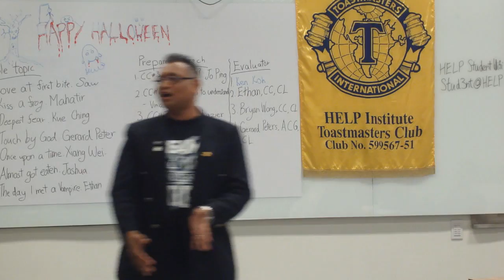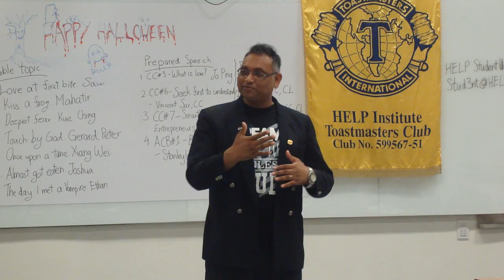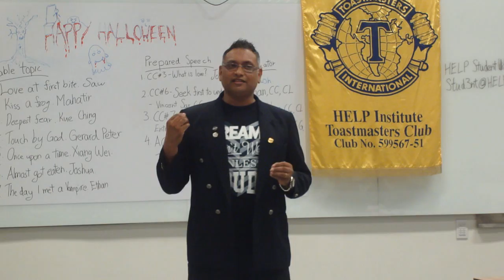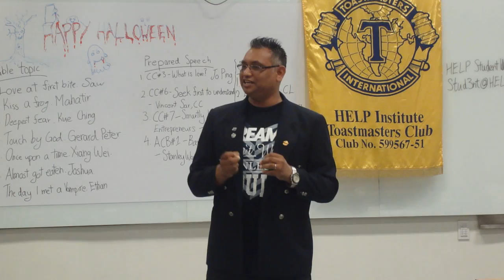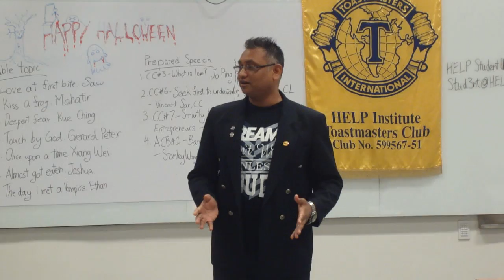Division C Director's Address